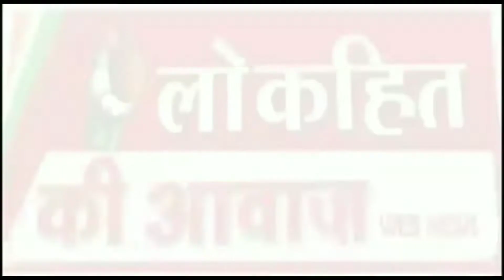वराहमिहिर की नगरी में महाविद्यालय का हुआ शुभारंभ